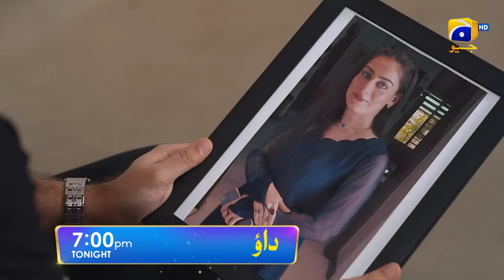Dao Episode 40 Promo | Tonight at 7:00 PM only on Har Pal Geo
Can Almaas escape the wrath of Aali’s revenge?

Watch Dao Tonight at 7:00 PM only on Geo Entertainment.